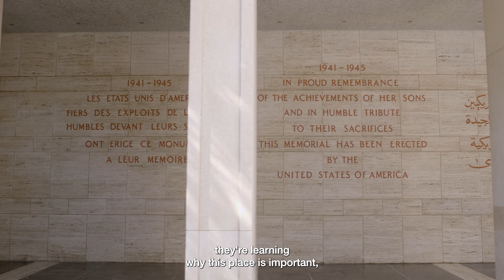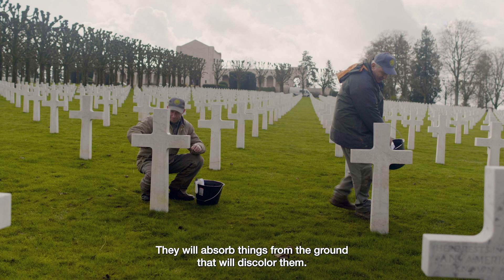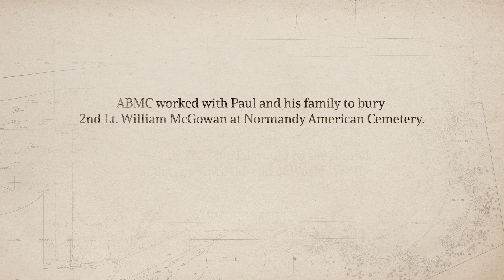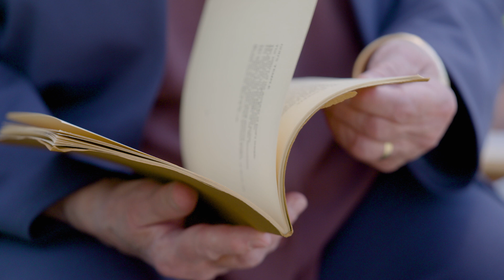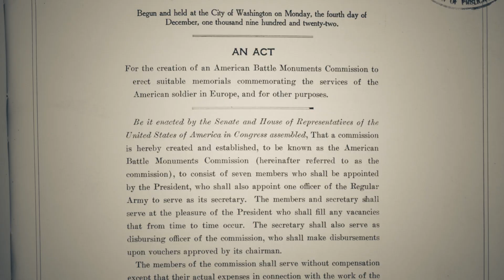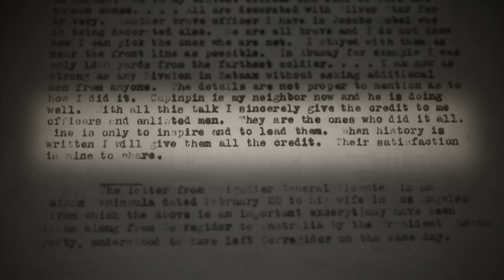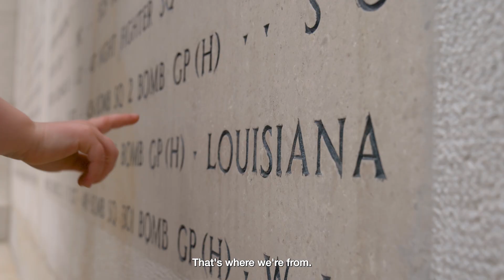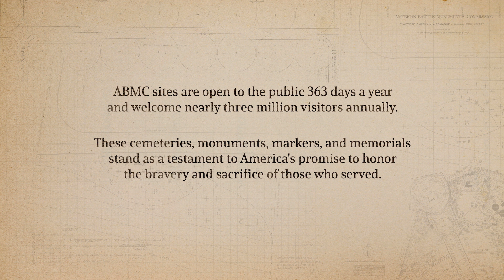OUR PROMISE: 100 YEARS OF THE AMERICAN BATTLE MONUMENTS COMMISSION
"Our Promise: 100 years of the American Battle Monuments Commission" is a 56-minute documentary produced to celebrate a hundred years of commemoration and ABMC's centennial.
It honors both the sacrifice of our fallen and the dedication of our staff to ensure we fulfill the unique mission given to the American Battle Monuments Commission.
This documentary showcases the agency's ongoing work to preserve the legacy of those memorialized at our sites as well as the evolution of our mission into a new century of service. It honors both the sacrifice of our fallen, as well as the dedication of our staff to ensure we fulfill the unique mission given to the American Battle Monuments Commission.
For this unique occasion, the documentary was premiered at the National Archives and Records Administration March 3, 2023. There are regional premiere events scheduled around the country throughout 2023.

The American Battle Monuments Commission (ABMC) operates and maintains 26 cemeteries and 32 federal memorials, monuments, and commemorative plaques in 17 countries throughout the world, including the United States. The four memorials in the United States are: the World War I Memorial in Washington, D.C.; the Honolulu memorial located within the National Memorial Cemetery of the Pacific in Honolulu, Hawaii; the West Coast Memorial located within the Presidio National Park in San Francisco, Calif; and the East Coast Memorial located within Battery City Park in New York, N.Y. Since March 4, 1923, ABMC’s sacred mission remains to honor the service, achievements, and sacrifice of more than 200,000 U.S. service members buried and memorialized at our sites.